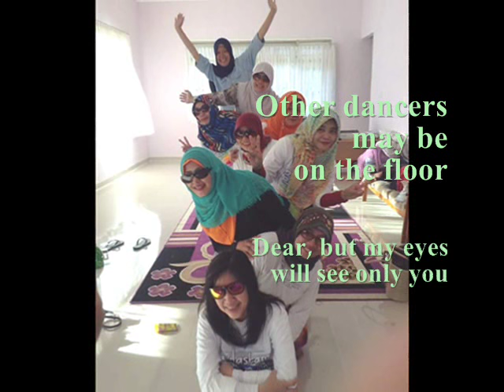SWAY _ (The Belitung Island Trip) _with Rani